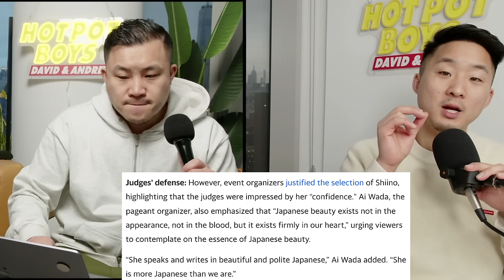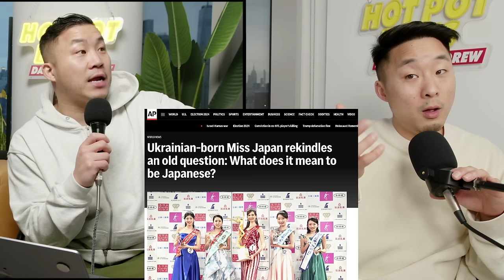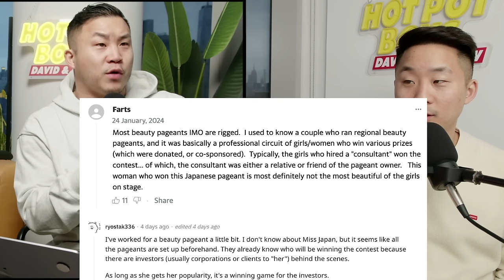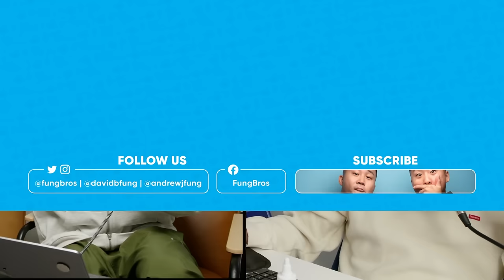Miss Japan 2024 Is White? Is This Wrong?